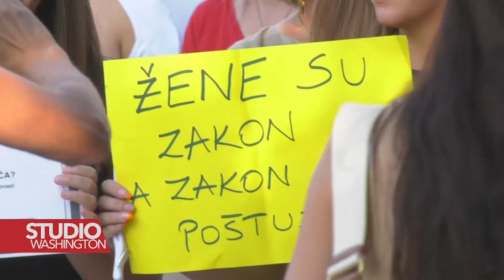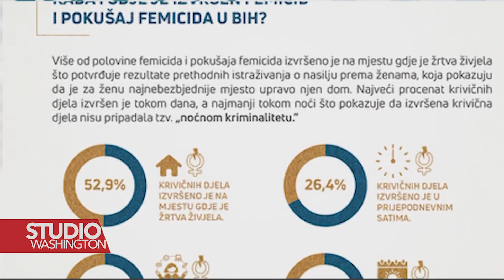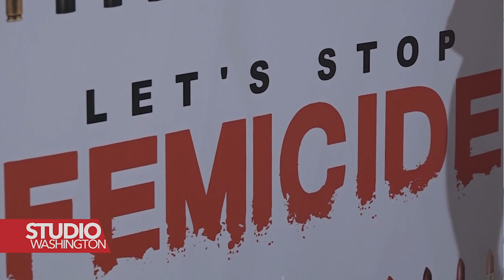Knjiga "Feminizam i religija" predstavljena u Sarajevu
Američke naučnice Gina Messina-Dysert i Rosemary Radford Ruether u knjizi „Feminizam i religija“, propituju današnji odnos društva prema ženama. Ugroženosti prava žena u Bosni i Hercegovini su posljednjih dana ponovo došla u fokus zbog novih slučajeva femicida i nasilja u porodici.